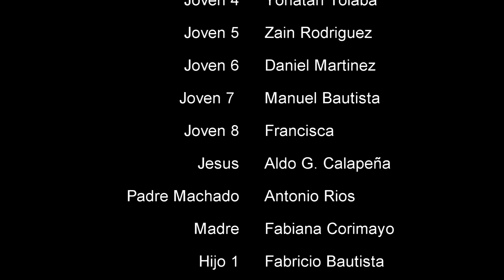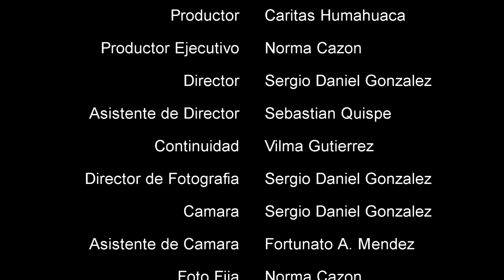Resucito - Grupo Cacharpaya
Video Clip producido por Caritas Humahuaca con actores Humahuaqueños.